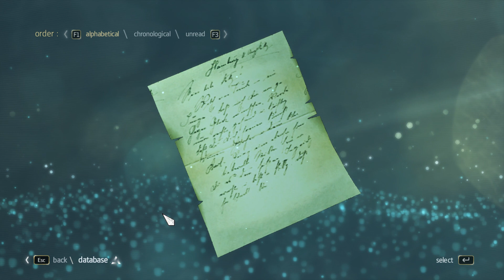Assassin's Creed IV: Black Flag -- Edward Kenway First Sail With His New Ship --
Assassin's Creed IV: Black Flag Gameplay